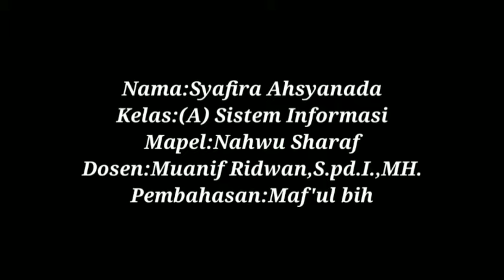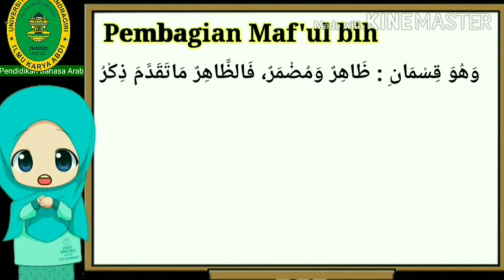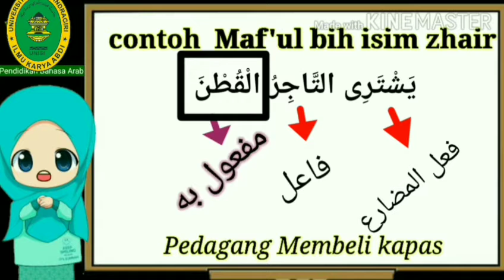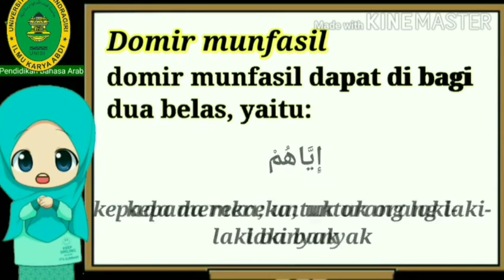Syafira Ahsyanada | TMK Nahwu Sharaf SI Kelas A | Dosen Pengampu: Muannif Ridwan, S.Pd.I, MH